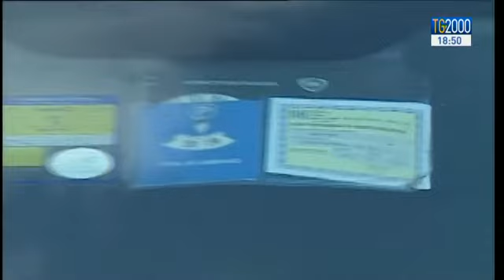Omicidio stradale: un bilancio a 9 mesi dall'entrata in vigore della legge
Parliamo adesso di incidente stradali a 9 mesi dall'entrata in vigore dell'omicidio stradale gli effetti si notano appena. Incidenti e feriti sono in leggero aumentano, in compenso diminuiscono le vittime. Silvio Vitelli